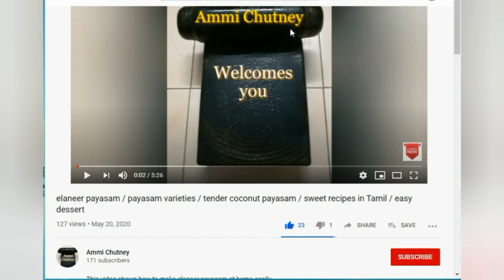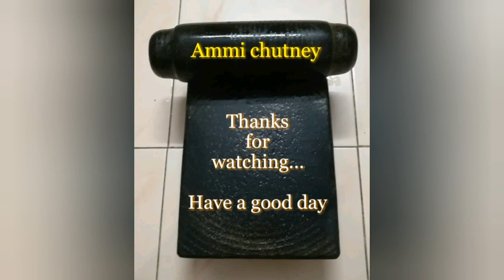choco roll using biscuits / homemade choconut roll / sweet recipes in tamil / sweet recipes for kids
This video shows how to make choco roll using biscuits. Chocolate / choconut roll is a tasty sweet recipe for kids.
We can use any variety of biscuits to prepare Chocolate / choconut roll.
In this Choco roll we have used dry nuts and fruits.

METHOD:
Take 15 biscuits, grind it as nice powder.
Add 2 spoons of cocoa powder and  2 spoons of sugar.
(instead of sugar jaggery powder can be used)
Again grind it as smooth powder.
Transfer it into a big bowl. Add fried cashews, almonds, raisins and cherry.
Then add condensed milk (home made thick milk)
Add unsalted butter 3 spoons. Mix everything well.
If needed add butter and condensed milk.
Make it nice dough. Make rolls. wrap them.
Prepare two rolls as shown in this video.
Keep it in freezer for 5 hours.
Then take it and cut into pieces of choco roll.
These can be kept in freezer and served fresh.

NOTES:
Instead of cocoa powder we can use boost or complan.
We can prepare using plain biscuits (Without cocoa)
We can use chocolate biscuits also.
Instead of sugar we can use Choco chips, chocolate pieces or dates.
(cut into small pieces then add)

Kids love this Chocolate / choconut roll. Efficiently we can use the biscuits to make this Chocolate / choconut roll.
Hope you liked this idea.

Friends, Below is our schedule

Watch MILLET / HEALTHY RECIPES, EVERY MONDAY in our channel.

Watch TWIN RECIPES EVERY TUESDAY in our channel.

Watch SWEETS / FESTIVAL RECIPES EVERY FRIDAY in our channel.